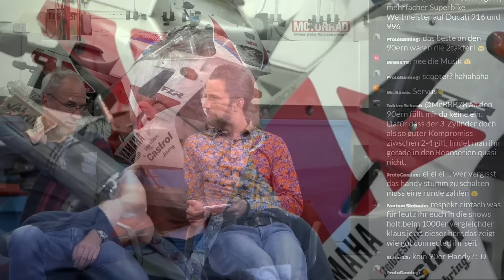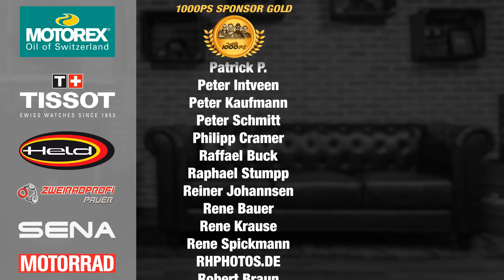Top 5 - Superbikes aus den 90er Jahren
Nostalgie, Faszination und Begeisterung an sportlicher Technik. In den 90ern gab es herrliche Sportmotorräder. Doch welche sind aus heutiger Sicht richtig gut? 1000PS Chef NastyNils hat mit Ralf Schneider von der Zeitschrift MOTORRAD einen spannenden Gesprächspartner für das Thema mit an Bord.
Die Bikes aus dem Video

Motorrad auf 1000PS verkaufen:
Die 1000PS Top 5 Show startet 2017 jeden Dienstag um 20 Uhr auf unserem YouTube Kanal.
Mehr von NastyNils - Gründer und Boss bei 1000PS